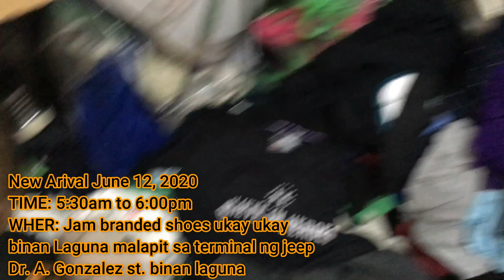murang bilihan ng vintage cap ukay ukay underground bodega exclusive | mvp vlog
Gogle map addres
Jam branded shoes Dr. A.  Gonzalez St binan laguna
Face book page: jam branded shoes